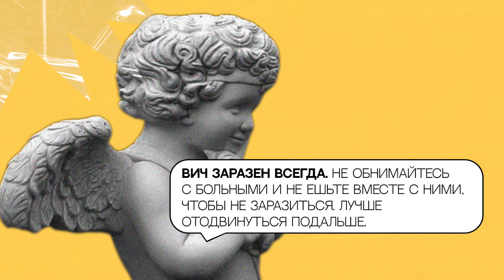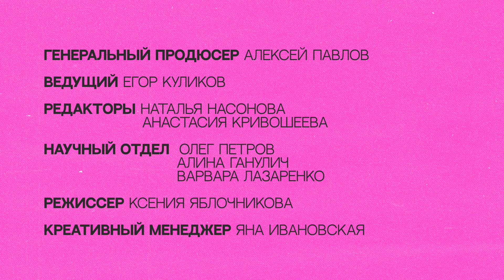Sex, инфекции, либидо и контрацепция. Вся правда о... | Часть #1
Есть ли надежные методы контрацепции кроме презерватива и гормонов? Можно ли заразиться чем-то эдаким при поцелуе? Что такое половая конституция и как найти пропавшее либидо? Об этом и многом другом — в сегодняшнем выпуске.